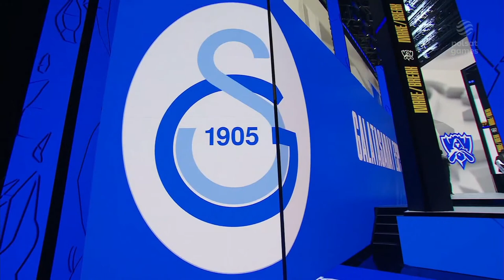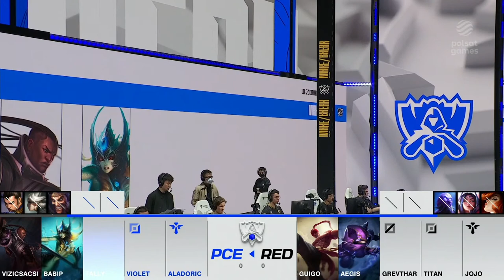[PL] Worldsy 2021 | dzień 4 | play-in | Mistrzostwa Świata w League of Legends 2021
Worldsy2021! Zobacz jak czołowi zawodnicy LoLa na świecie poradzą sobie na najważniejszym esportowym turnieju w tym roku. Polska transmisja na żywo prosto ze studia Polsat Games. 🎮

Najlepsi polscy gracze - Kacper "Inspired" Słoma oraz Adrian "Trymbi" Trybus - w walce o tytuł Mistrza Świata! Kibicuj razem z nami. 🇵🇱

Harmonogram:
13:00 - GS vs BYG
18:00 - PCE vs RED

WORLDS 2021